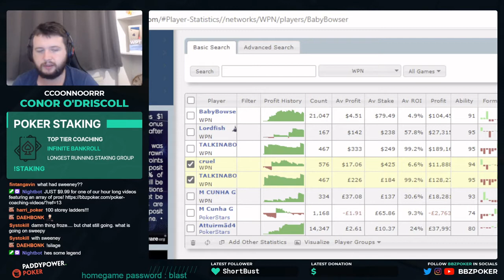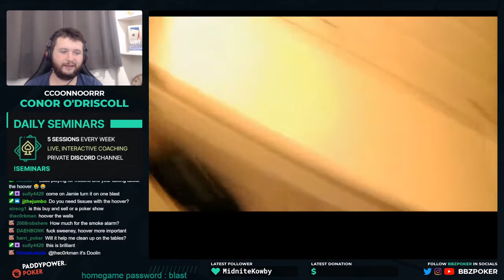$1 million win - Ronan Sweeney Venom Final Table Highlights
Ronan Sweeney finished in second placed for over ONE MILLION DOLLARS in the $10,000,000 guaranteed Venom tournament on America's Card Room.

Bustout hand timestamps:
00:00 - intro
00:08 - 8th place
00:25 - 7th place
13:45 - 6th place
22:47 - 5th place
23:36 - 4th place
43:03 - 3rd place
46:15 - final hand

▶ Want to listen to our podcasts while using your phone?

▶ Feel free to get in touch on Twitter. You can follow Jamie Flynn @Jam_Fly